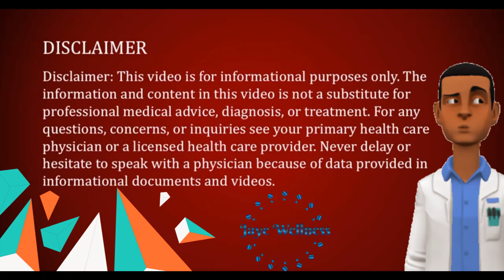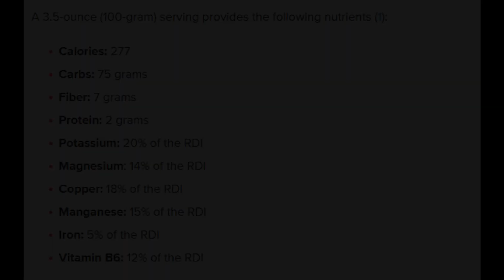Jaye Wellness Official Channel | The Rise of This Amazing Super Fruit! | Fast Results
This super fruit has been around healing many people for thousands of years. It's not until recently it is making it's way into more modern health fads and diets. Regardless of it's recent trend, it's a fruit that you will want to implement as soon as possible.

PLEASE NOTE: Footage is exclusively licensed and registered to the Jaye Wellness Channel.